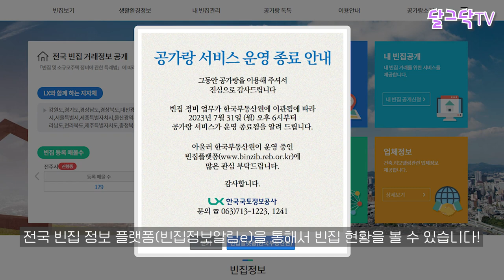시골 폐가,빈집 방치하면 벌금 500만원 | 연2회, 이행 시까지 부과 | 빈집이행강제금,귀농귀촌,전원주택,전원생활,귀촌부부,청년농부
▶달그닥TV 소통 카카오톡 ㄴ 친구추가_ID로 추가 : ekfrmekr79(달그닥79) 로 검색하세요
▶달그닥TV 응원, 영상 제작 후원하기 : 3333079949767 카카오뱅크 임미옥
                                                                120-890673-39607 KEB하나은행 임미옥